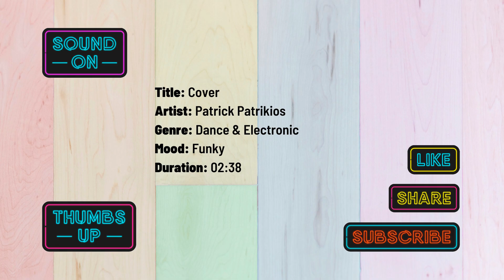Cover - Patrick Patrikios | No Copyright Music | Royalty-Free Music | Background Music|Free Download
Track Title: Cover
Artist: Patrick Patrikios
Genre: Dance & Electronic
Mood: Funky
Duration: 02:38

No Copyright Music | Background Music | Royalty-Free Music | Instrumental Music
Music Without Copyright | YouTube Audio Library | Free Copyright Music
Free Music For YouTube Videos | Free Copyright Music

Free to use in your youtube videos as background music.